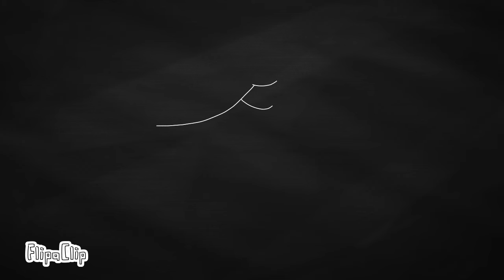(COMPLETE) candles meme (!!FLASH WARNING!!)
Guuuuuys, I am literally sooooo proud of this!!! (FLASH WARNING)